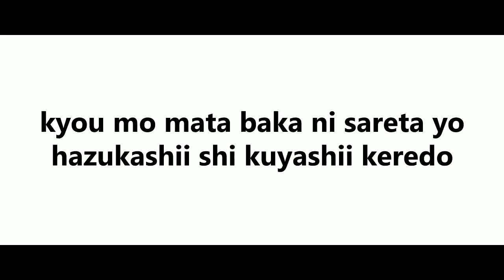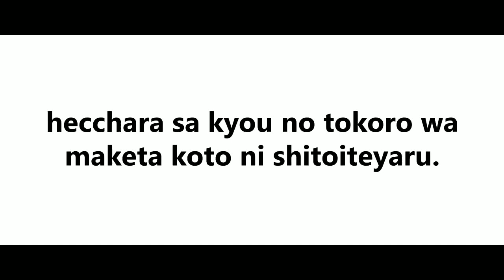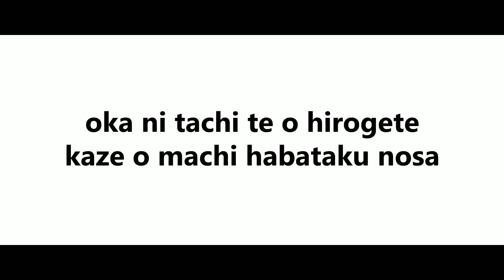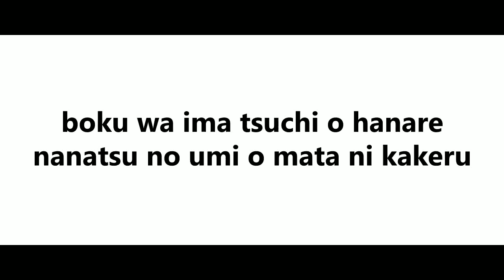Theme Song Intro The Dream Craft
Intro the dream craft diberi lirik dari dafrixkun
sukses dafrixkun